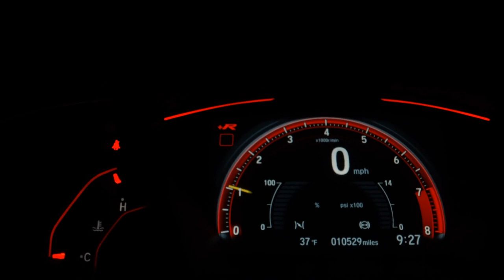HONDA HR-V - 2020 - Goiânia/GO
Veiculo Possui garantia  (Motor e Câmbio) 3 Meses ou 3 Mil KM. Aceitamos também troca por outro veículo neste caso você cliente deve leva-lo até nossa loja ou nos comunicar via WhatsApp ou Fixo da loja
Fazemos Financiamento Bancário com entrada de 30%,
Preço promocional válido somente para clientes deste site, Para (Pagamento à vista ou Financiado) Em caso de Troca, considerar o preço da tabela da loja.
HMMULTIMARCAS.COM

Veículo: HONDA / HR-V 1.8 16V EX
Ano: 2020/2020
Combustível: FLEX
Portas: 4 PORTAS
Câmbio: Automático
Cor: BRANCA
KM: 27.000

✅ Air Bag
✅ Alarme
✅ Ar Condicionado
✅ Ar Quente
✅ CD Player
✅ Desembaçador Traseiro
✅ Direção Hidráulica
✅ Encosto de Cabeça Traseiro
✅ Freio ABS
✅ Rádio
✅ Rádio e MP3
✅ Retrovisores Elétricos
✅ Travas Elétricas
✅ Vidros Elétricos
✅ Volante com Regulagem de Altura
✅ Limpador Traseiro
✅ Air Bag Lateral
✅ Kit Multimídia
✅ Trio Elétrico
✅ Piloto Automático
✅ Farol de Neblina
✅ Entrada USB
✅ Bluetooth
✅ Porta Copos
✅ Direção Elétrica
✅ Ar Digital
✅ Abertura Porta Malas por Controle Remoto
✅ Android Auto
✅ Apple CarPlay
✅ Sistema ISOFIX
✅ Tração ASR
✅ Console Central
✅ Assist. de Estacionamento (Park Assist)
✅ Rádio USB
✅ Retrovisor Retrátil
✅ Som Original